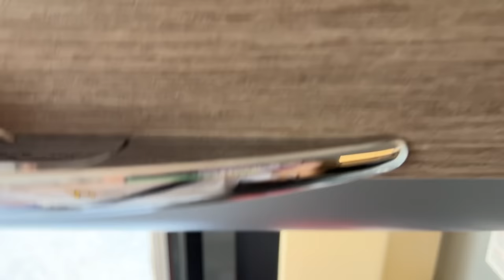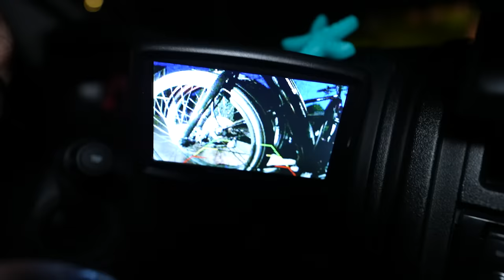DEZE MENSEN GAAN MET ONS MEE OP REIS!🥰 #3263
De campervlogs zijn gesponsord door het bedrijf GoBoony.

De actiecode voor 50 euro korting: ENZO50